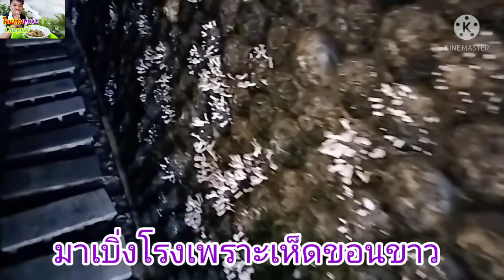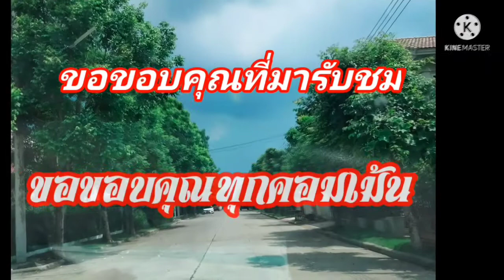มาเบิ่งโรงเพาะเห็ดข่อนขาว